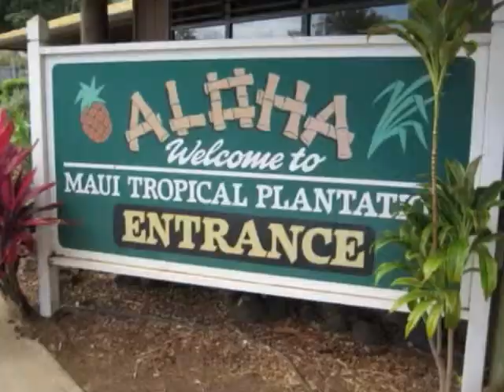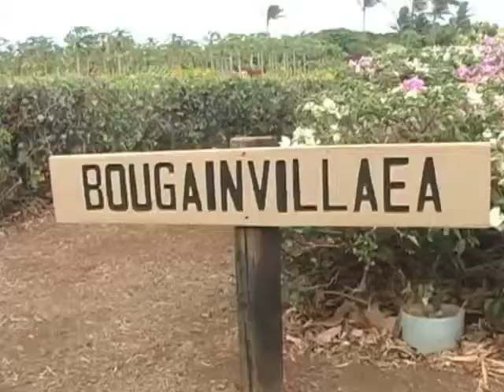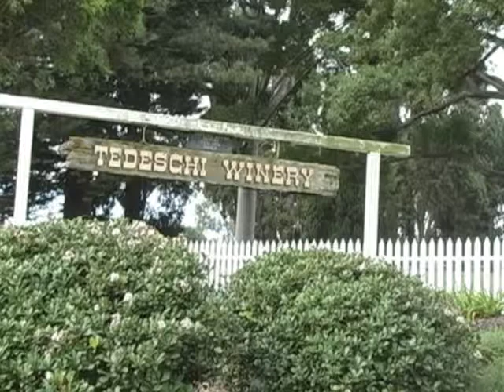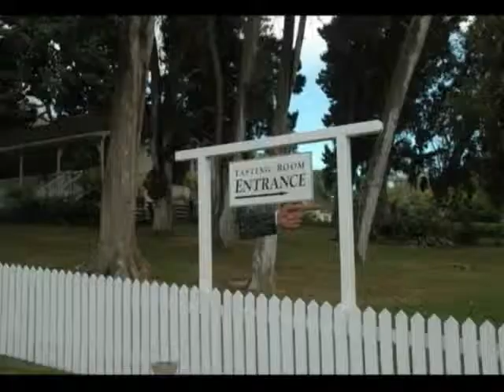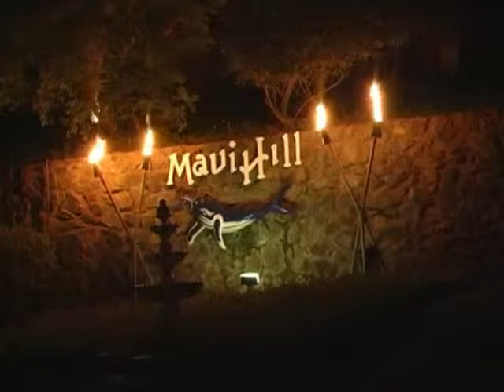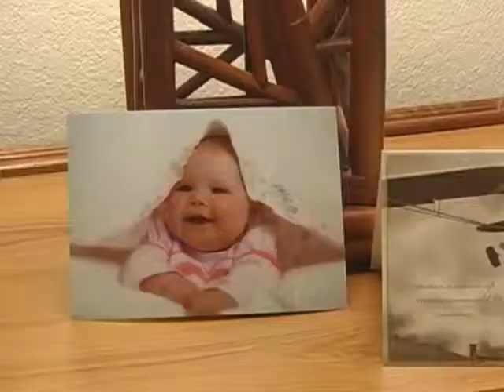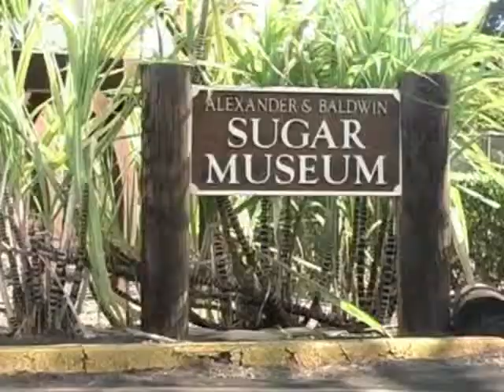2007 Maui Vacation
Bok, Brenda, Greg and Judy spend a week exploring Maui.